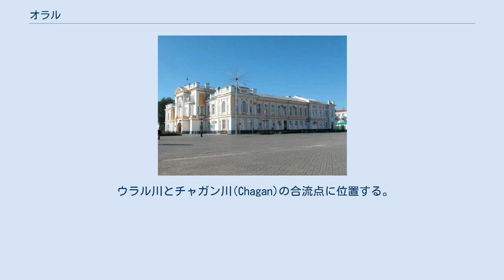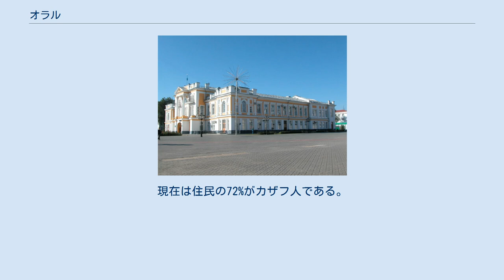オラル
オラル（カザフ語: Орал、英: Oral）は、カザフスタン共和国の都市。
西カザフスタン州の州都で、人口はおよそ20万人。
ロシア語ではウラリスク（Уральск）と呼ばれる。
ラテン文字表記はOral、またはロシア語に倣ってUralsk、Ural'sk。
 ウラル川とチャガン川(Chagan)の合流点に位置する。
ウラル川の西側にあるため地理的にはヨーロッパに区分される。
 1613年、コサックによって建設されヤイツク(Yaitsk)と呼ばれた。
ウラル川は当時、ヤイク川(Yaik)という名前で、それに因んだ。
ヤイツクのコサックが、ステンカ・ラージンやエメリヤン・プガチョフの反乱に加担したため、1775年、エカチェリーナ2世は川の名を「ウラル川」と変え、町の名も「ウラリスク」に変えた。
プガチョフの乱では半年にわたって包囲され、エカチェリーナ2世の軍はオレンブルクを奪還した後に、ウラリスクをやっと奪回した。
ウラル山脈とカスピ海の間を、ウラル川のはしけを使った交易の中心地となる。
アレクサンドル・プーシキンは「大尉の娘」の執筆調査で1833年にこの町を訪れた。
ロシア革命時にはコサックに包囲されミハイル・フルンゼの防衛軍が死守した。
1991年、カザフスタンが独立すると、オラルの名前となった。
現在は住民の72%がカザフ人である。